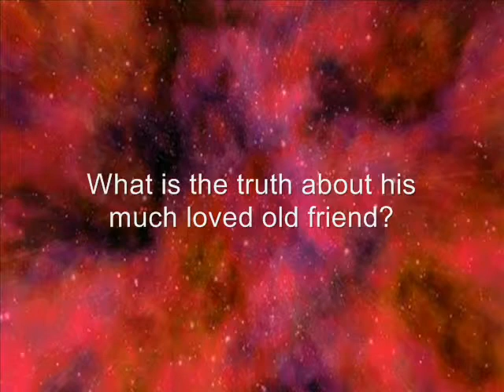DWFE S2.E6 Trailer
We're almost half way through series 2 now, here's the trailer for episode 6, the Stars of Sparradoff.